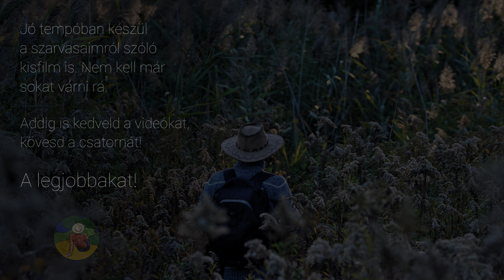▶️ Farkasszemezés | Szarvasok közelről | Red deer | 4K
Volt már rá példa, hogy bréking-szerű videóval jöttem a Youtube-on (a sivatagi pinty első magyarországi előfordulása kapcsán tavasszal), mégis igazán a mai videó az első brékinges videó, melyben egészen friss felvételt hozok. Készül a szarvasokról szóló kisfilm (talán nem is lesz annyira kicsi, elérheti a 30-40 perces hosszúságot is), de azért rajtaütés-szerűen ki-kinézek az udvarra, a rétre, főként kora reggel, amikor az éjszakai munka után szükségem van egy kis felfrissülésre.
A szarvasbőgés lecsengett – bár két bika lelkesen bőg továbbra is, a birtoktól kb. egy kilométerre –, a szarvasok mozgása is jóval szerényebb, bár hozzá kell tenni, hogy talán csak nem látszik. A nappalok rendkívül megrövidültek, így a szarvasok aktív időszaka is egyre inkább a sötétség óráira esik. Júliusban, ha este kilenckor jöttek ki, akkor még akár filmezhettem is őket, most meg már késő délután sötétedik. Mindezek ellenére vasárnap reggel épp csak kiléptem a kertből, épp csak elértem a Boldog-boglyáig, amikor belefutottam három szarvasba.

Időben vettem észre őket, így sikerült behúzódnom a boglya mögé, és onnan felvennem őket. Megláttak ők is, de nem tudtak velem mit kezdeni. A levegő nem mozgott, szagot nem fogtak, félig takarásban voltam, nem mozogtam én sem, vagy csak alig, épp annyit, ami a kamera kezeléséhez elengedhetetlen volt, így több mint 20 percig vizslattak engem, én meg őket. Soha az életben nem néztem farkasszemet szarvasokkal ennyire hosszan.

Ebből a 20 perces szemezésből este megnézhettek 6 percet. Szép lesz nagyon, azt hiszem. A Patreonosoknak pedig már feltöltöttem egy 10 perces verziót is. Egyelőre még nem nézhető, de egy-két napon belül közre bocsátom a hosszabb verziót is, este pedig a rövidet osztom meg mindenkivel.

A legjobbakat kívánva, köszönettel: Cen’

KÖVESS FACEBOOKON IS!

Ha lehetőséged van rá, támogasd a csatornát a Patreonon!